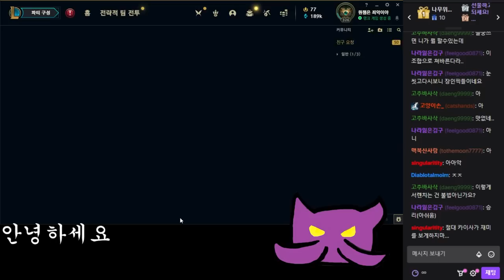미드 AP 카이사를 하는 이유